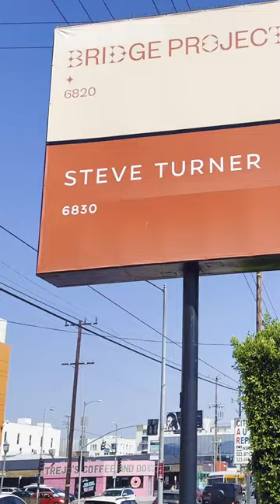"Judgement Day" by Florine Imo at Steve Turner Gallery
Florine Imo is an Austria-based artist whom recently graduated from the Academy of Fine Arts, Vienna. She had a show at Steve Turner Gallery in Los Angeles titled "Judgement Day". Join me as Florine talks about how she came up with the title of her show and the meaning behind her amazing paintings.